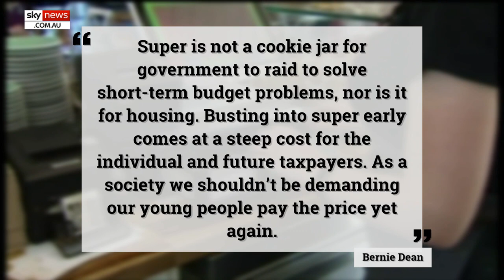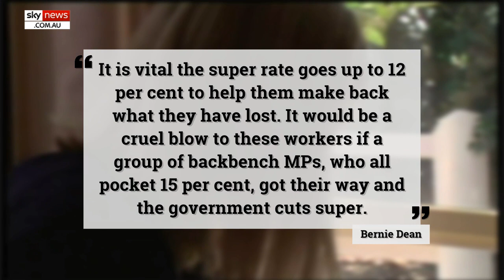APRA reveals how much money has been sapped from retirement funds through early release of super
The Australian Prudential Regulation Authority (APRA) has revealed more than $37 billion has been sapped from retirement funds through the Morrison government’s early release of the superannuation scheme.